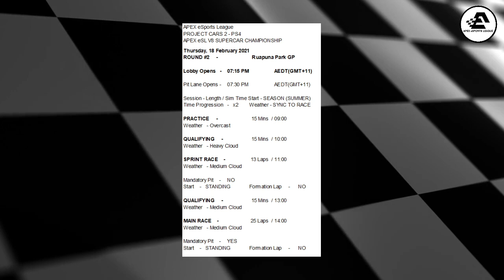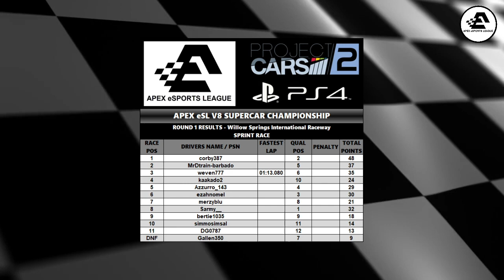APEX eSL V8 Supercar Championship - Round 2 - Ruapuna Park GP - Project Cars 2 - PS4 - LIVE Broadcas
APEX eSL V8 Supercar Championship - Round 2 - Ruapuna Park GP - Project Cars 2 - PS4 - LIVE Broadcast - APEX eSports League